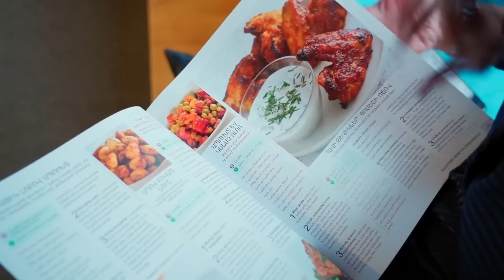Ինչու ինձ համար ծաղիկ չես բերել | Սուրեն Շահվերդյան - HerMine dialog 01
Սուրեն Շահվերդյանին սպասում էի իմ տուն- ռեստորանում՝ համեղ ընթրիքի շուրջ։ Նրա հետ խոսել ենք թատերական համալսարանի, թատրոնի և դրա առանձնահատկությունների, Չէին սպասում հաղորդման  մասին❤️։

Նյութում օգտագործվող երաժշտությունը | Գոռ Մխիթարյան - Լավ Էլի

Բաղադրատոմս